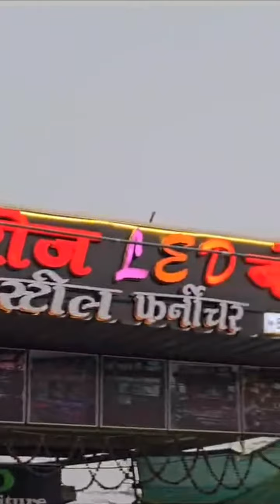Pani puri lari | Icecream lari tempo | Gangapur steel body price